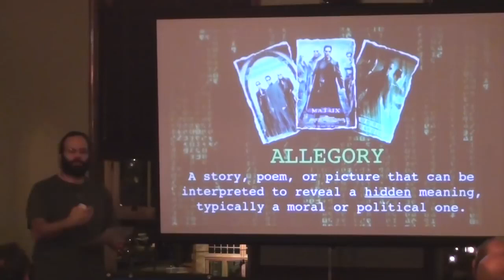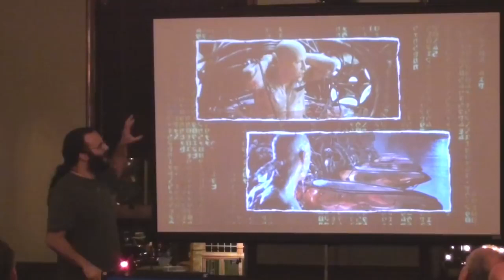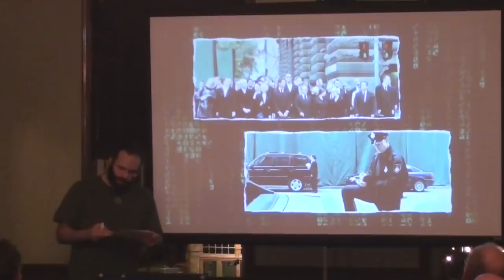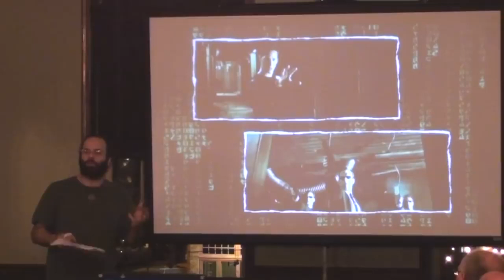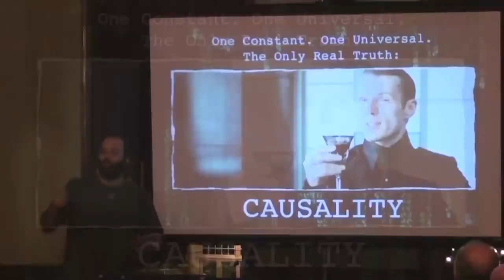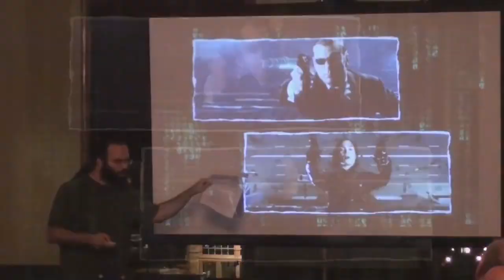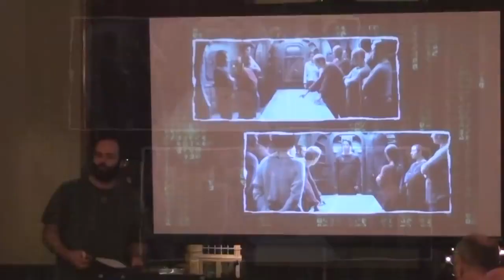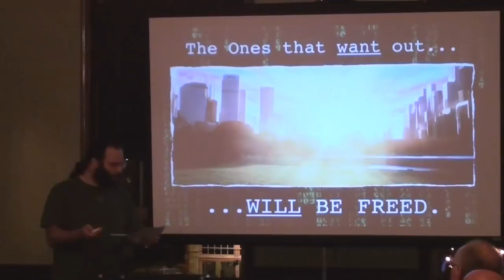🎩 The Matrix Decoded 🔥 (Mark ⭐ Passio 🌀)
“The Matrix is a system, Neo. That system is our enemy. But when you're inside, you look around, what do you see? Businessmen, teachers, lawyers, carpenters. The very minds of the people we are trying to save. But until we do, these people are still a part of that system and that makes them our enemy. You have to understand, most of these people are not ready to be unplugged. And many of them are so inured, so hopelessly dependent on the system, that they will fight to protect it.”  - Morpheus

Natural Law Principles:

1. The principle of mentalism

    "The All is Mind; the Universe is Mental."

2. The principle of correspondence

    "As above, so below; as below, so above.”  This principle embodies the truth that there is always a correspondence between the laws and phenomena of the various planes of being and life.

3. The principle of vibration

    "Nothing rests; everything moves; everything vibrates."

4. The principle of polarity

    "Everything is dual; everything has poles; everything has its pair of opposites; like and unlike are the same; opposites are identical in nature, but different in degree; extremes meet; all truths are but half-truths; all paradoxes may be reconciled."

5. The principle of rhythm

    "Everything flows, out and in; everything has its tides; all things rise and fall; the pendulum-swing manifests in everything; the measure of the swing to the right is the measure of the swing to the left; rhythm compensates."

6. The principle of cause and effect

    "Every cause has its effect; every effect has its cause; everything happens according to law; chance is but a name for law not recognized; there are many planes of causation, but nothing escapes the law."

7. The principle of gender

    "Gender is in everything; everything has its masculine and feminine principles; gender manifests on all planes."

Taurus: May 14 - Jun 19 (37 days)

Gemini: Jun 20 - Jul 20 (31 days)

Cancer: Jul 21- Aug 9 (20 days)

Leo: Aug 10 - Sep 15 (37 days)

Virgo: Sep 16 - Oct 30 (45 days)

Libra: Oct 31 - Nov 22 (23 days)

Scorpio: Nov 23 - Nov 29 (7 days)

Ophiuchus: Nov 30 - Dec 17 (18 days)

Sagittarius: Dec 18 - Jan 19 (32 days)

Capricorn: Jan 20 - Feb 15 (28 days)

Aquarius: Feb 16 - March 11 (24 days)